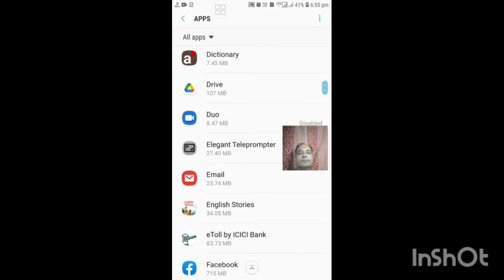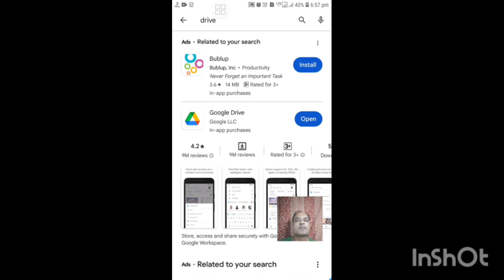Drive has stopped unexpectedly. report this issue.report this issue to help us determine what went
kya aapka Google Drive open nahi ho raha hai? Don't worry, hum yahan aapki madad ke liye hain! Iss video mein, humne un problems ko cover kiya hai jo aapko Google Drive open karne mein aati hain.

CC: turn the subtitles on get the video in your own language!

Thank you for your precious time!